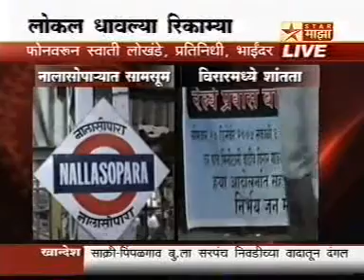Reporter - Prabhakar kudalkar -star majha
VIRAR - PASSANGER STRIKE - (10 dec.09)